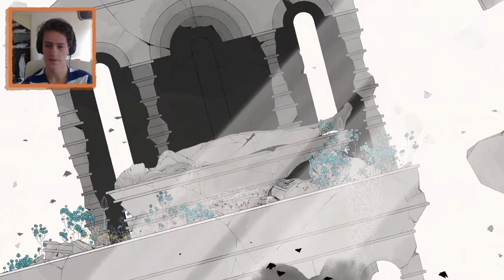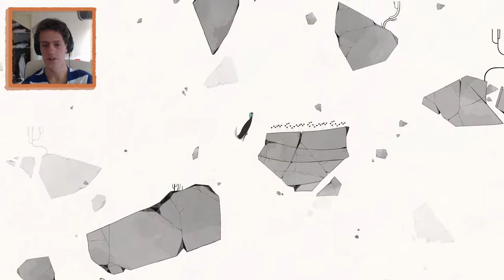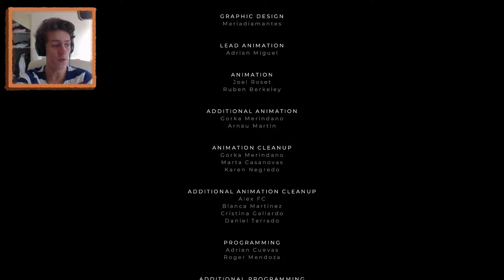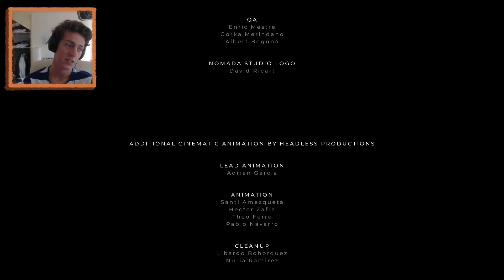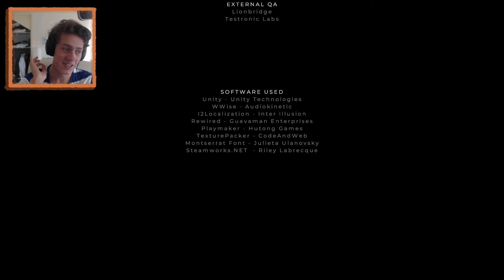Het einde - GRIS - 07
Ik ben blij dat ik dit serietje heb kunnen delen met jullie, het is geen knallen qua views, maar wel echt een solid game die meer liefde hoort te krijgen! Ik hoop dat jullie genoten hebben van Griss en tot de volgende serie!

Waar kun je me nog meer vinden?

Meer over Design leren?